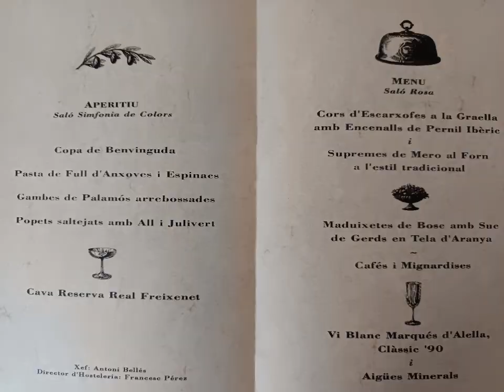President Jordi Pujol al Cercle Comtal de Barcelona, 28 de gener de 1992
BELLATERRA GOURMET| Història del Restaurant i Cercle Comtal de Barcelona
LLUIS TORRES|El Cercle Comtal (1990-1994), va ser un club privat destinat al món dels artistes i empreses creatives de Barcelona. Situat al pis principal de la modernista Casa Felip, carrer Ausiàs March, 20, a la banda mar, entre els carrers Girona i Bruc.

Cercle Comtal es va inaugurar l’any 1991. El restaurador bellaterrenc Francesc Pérez Torres, ex director del Tragaluz, Finisterre, Via Veneto, Melià Barcelona i Hilton, va ser el director del modernista Restaurant que ocupava gairebé el 50% de l’espai del club. A la part central de la gran balconada central del carrer Ausias March, 20, se situava el Restaurant del Cercle Comtal, i a cada una de les galeries modernistes els salons privats rosa i blau. La capella privada va ser convertida en un nou saló privat per a 10 persones. A l’entrada hi havia el celler climatitzat i la recepció.
Antonio Bellés, (anterior Xèf del Restaurant Roig Robí), va ser contractar per la cuina del Restaurant del Cercle Comtal.
“Es deia que el Cercle Comtal, més que un club era un restaurant amb aroma de club”.
Cercle Comtal va organitzar un munt d’iniciatives gastronòmiques i culturals,  (entenent la cultura en un sentit molt ampli): presentacions de llibres, debats, exposicions de fotografia i pintura, i també competicions de billar, d’escacs, tast de vins, tertúlies d’òpera, mostres de Karate, etc.,  Entre moltes altres coses, es va presentar el film Tacones Lejanos, amb l’assistència del seu propi director, en Pedro Almodóvar, Miguel Bosé, Marisa Paredes, Bibí Andersen etc., (Lucrecia, la cantant cubanesa acabada d’arribar a la ciutat de Barcelona va ser contractada per cantar, acompanyada pel seu teclat elèctric, i per tota la Troupe d’Almodovar, la cançó Dos Gardenias. Al finalitzar l’acte, davant del vitrall modernista del Cercle Comtal, li vàrem entregar a Almodóvar un simbòlic Oscar de plàstic i despedit-lo fins a la limusina que l’havia portat des de l’aeroport de Barcelona.
Els actes del Restaurant del Cercle Comtal varen ser molt diversos, com per exemple el dinar ofert pel President de la central de Coca Cola Atlanta als directors de diaris durant l’Olimpíada Barcelona’92.
El vitrall modernista de grans dimensions, és la nineta dels ulls de la casa. Obra d’Antoni Bordalba (Barcelona, ?-1925), Vidrier modernista català format al taller d’Antoni Rigalt i Blanch. Ben aviat es va establir pel seu compte i del taller van sortir obres d’una gran qualitat. Els més importants són els vitralls que va realitzar per al Cercle del Liceu, sota la direcció d’Oleguer Junyent i amb dibuixos de Josep Pey. En aquests vitralls de tema wagnerià mostra un gran domini del dibuix de la grisalla i especialment un ús molt abundant del vidre anomenat americà o Tiffany.
Els vitralls del Cercle Comtal van ser desmuntats durant la Guerra Civil, i van estar depositat al Museu d’Art de Catalunya, fins que van tornar al seu lloc original, una vegada finalitzada tota la restauració i obert com Cercle Comtal.
En aquest vitrall de la Casa Felip no hi ha cap gall, sinó un paó, també molt bonic, a més de tres noies agafades de les mans i ballant –es diu que són les tres Gràcies: la bellesa, la festivitat i la joia– i un conjunt d’arbres florits.
El saló que dona a l’interior d’illa, hi ha un munt d’elements modernistes. Crida l’atenció el mosaic del terra de Lluís Bru i Salelles (Ondara, País Valencià, 1868 – Barcelona, 1952), fou un mosaïcista i escenògraf modernista, considerat com el realitzador de tessel·les més important de la Barcelona del modernisme. Medalla d’Or a l’Exposició Internacional de les Arts Decoratives de París
La llar de foc fou dissenyada per Lambert Escaler i Milà (Vilafranca del Penedès, 1874 – Barcelona, 1957), està evestida de fusta, té esculpida una figura femenina, feta a l’estil de les dones del gran artista txec Alphons Mucha. Escaler i Milà fou escultor, decorador i comediògraf català, que va destacar per la seva producció de terracotes modernistes, representant bustos femenins amb influències simbolistes i de l’Art Nouveau amb les quals va aconseguir un gran reconeixement i èxit comercial.
Per la seva riquesa decorativa, la Casa Felip recorda la Casa Lleó Morera, de Domènech i Montaner, una altra de les millors mostres de residència modernista de Barcelona.